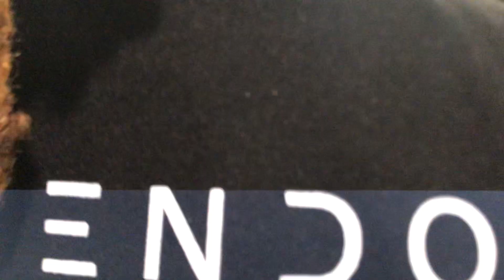DANNY GARCIA MICHAEL BLACKSON VICTOR ORTIZ BRANDON WATSON MARCUS WATSON NEW BUSINESS